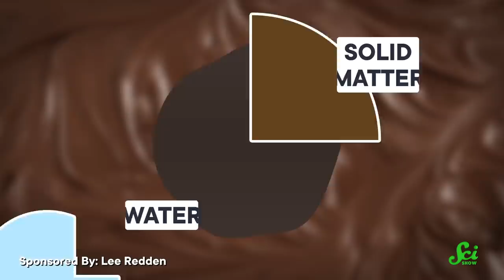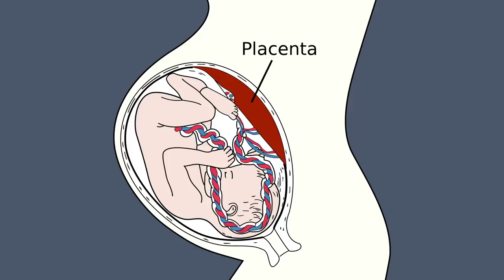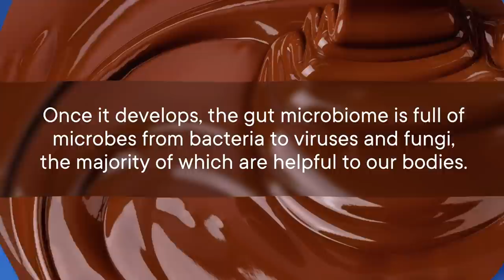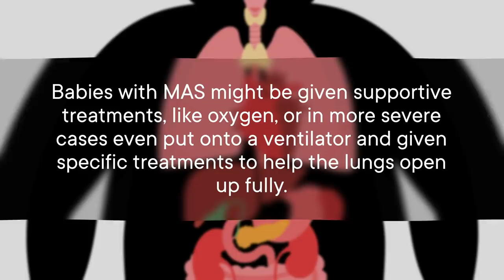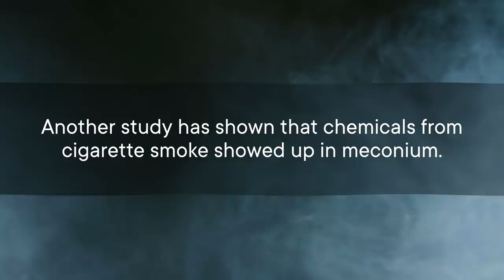What Can We Learn from Baby's First Poop?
Poop can be pretty gross, but newborn poop is in a league of its own! We can learn a lot from a baby’s first poop, which forms before it's even had its first meal.